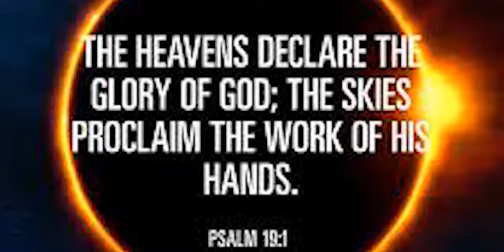Children's Church Episode 2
Christ Church Pietermaritzburg Children's Church
7 June 2020